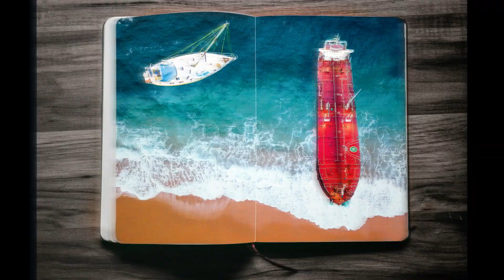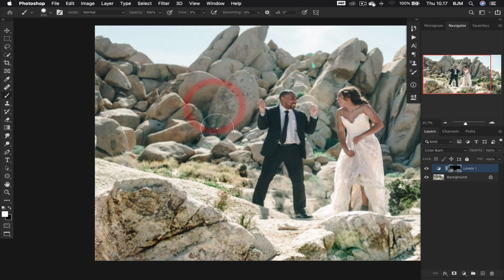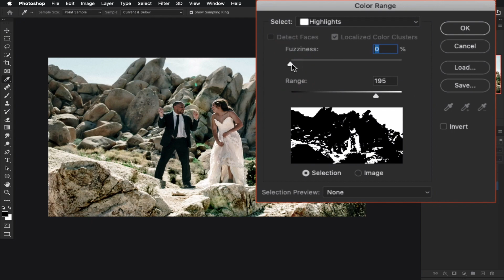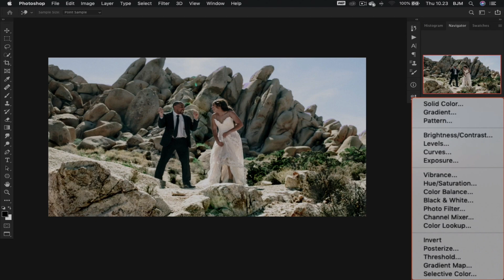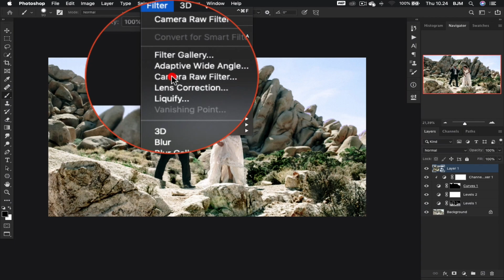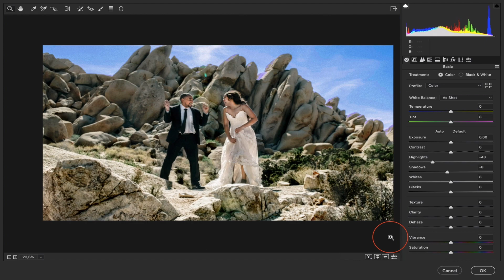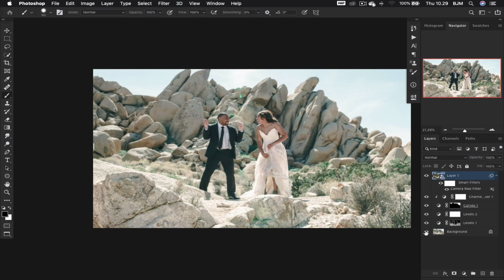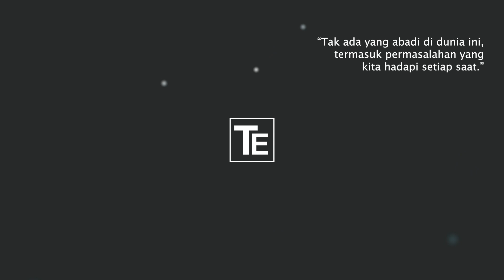Cara Terbaik Memperbaiki Foto Over Exposure di Photoshop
Pada tutorial ini kita akan belajar Cara Terbaik Memperbaiki Foto Over Exposure di Photoshop. Sudah tidak asing lagi bagi anda pecinta fotografi apa itu foto over exposure, bahkan semua dari kita pernah mengalaminya. Over exposure pada foto dapat disebabkan beberapa faktor, diantaranya pengaturan iso yang terlalu tinggi nilainya pada kamera, tidak seimbangnya  nilai bukaan diafragma dan shutter speed, dan cahaya yang terlalu ekstrim, terutama saat memotret dibawah terik matahari. Bagi anda yang sering mengalami hal ini, berikut tips untuk mengatasinya. Semoga bermanfaat.

English:
In this tutorial we will learn the Best Ways to Improve Photo Over Exposure in Photoshop. It's no stranger to you photography lovers what is photo over exposure, even all of us have experienced it. Over exposure on photos can be caused by several factors, including setting ISO values that are too high in value on the camera, unbalanced values of the aperture and shutter speed, and light that is too extreme, especially when shooting under the hot sun. For those of you who often experience this, the following tips to overcome them. May be useful.

India:
is tyootoriyal mein ham fotoshop mein photo ovar eksapozar mein sudhaar karane ke sarvottam tareeke seekhenge. yah aapake lie photograaphee premiyon ke lie koee ajanabee nahin hai, eksapozar mein photo kya hai, yahaan tak ​​ki ham sabhee ne isaka anubhav kiya hai. foto par ovar eksapozar kaee kaarakon ke kaaran ho sakata hai, jisamen iso maan set karana shaamil hai jo ki kaimare par bahut adhik mooly ke hain, aparchar aur shatar speed ke asantulit maan aur prakaash jo bahut adhik charam hai, khaasakar jab tej dhoop mein shooting ke tahat. aap mein se jo log aksar isaka anubhav karate hain, unhen door karane ke lie nimnalikhit tips. aasha hai ki yah upayogee hai.

Thai:
Nı bth ch̀wy s̄xn nī̂ reā ca reīyn rū̂ wiṭhī thī̀ dī thī̀s̄ud nı kār prạbprung p̣hāpht̄h̀āy kein kār rạb s̄æng nı Photoshop mạn mị̀chı̀ khn pælk h̄n̂ā s̄ảh̄rạb khuṇ thī̀ chụ̄̀n chxb kār t̄h̀āy p̣hāph xarị khụ̄x p̣hāpht̄h̀āy kein kār peid rạb mæ̂tæ̀ phwk reā thuk khn k̆ khey s̄ạmp̄hạs̄ mạn kār peid rạb s̄æng kein p̣hāpht̄h̀āy xāc keid cāk pạccạy h̄lāy prakār rwm t̄hụng kār tậng kh̀ā ISO thī̀ mī kh̀ā s̄ūng keinpị nı kl̂xng kh̀ā rū rạb s̄æng læa khwāmrĕw chạttexr̒ thī̀ mị̀ s̄mdul læa s̄æng thī̀ māk keinpị doy c̄hephāa meụ̄̀x t̄h̀āy p̣hāph p̣hāy tı̂ dwng xāthity̒ thī̀ r̂xn cạd s̄ảh̄rạb brrdā k̄hxng khuṇ thī̀ phb b̀xy nī̂ khel̆d lạb t̀x pị thī̀ ca xeāchna phwk k̄heā h̄wạng ẁā mạn ca mī prayochn̒

Japan:
Kono chūtoriarude wa, fotoshoppu de roshutsu ōbā no shashin o kaizen suru tame no sairyō no hōhō o manabimasu. Roshutsu ōbā no shashin to wa, shashin aikō-ka ni totte mishiranu hitode wa arimasen. Watashitachi zen'in ga keiken shite imasu. Shashin no roshutsu ōbā wa, kamera de no aiesuō-chi no settei ga taka sugiru, kaikō-bu to shattāsupīdo no baransu no torete inai atai, kyokutan'na hikari, tokuni atsui taiyō no shita de no satsuei-ji nado, ikutsu ka no yōin ni yotte hassei suru kanōsei ga arimasu. Kore o hinpan ni keiken suru hito no tame ni, sorera o kokufuku suru tame no tsugi no hinto. Yakunitatsu kamo shiremasen.

►Download
Sample Image: